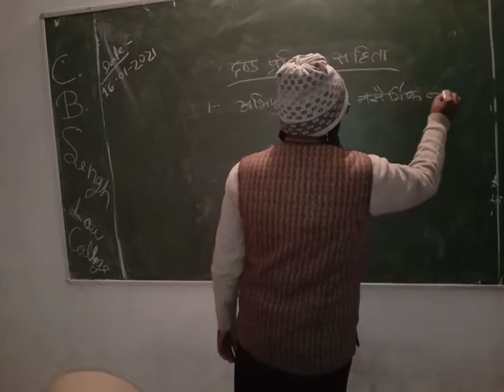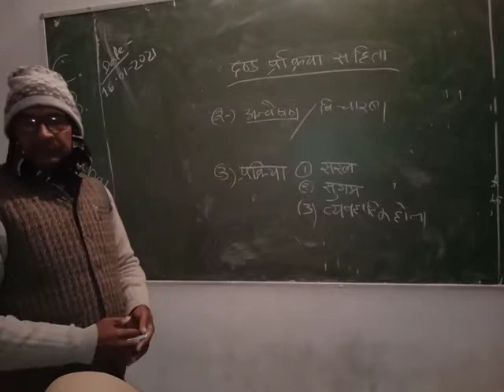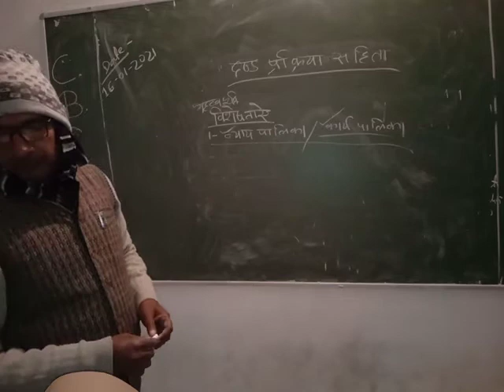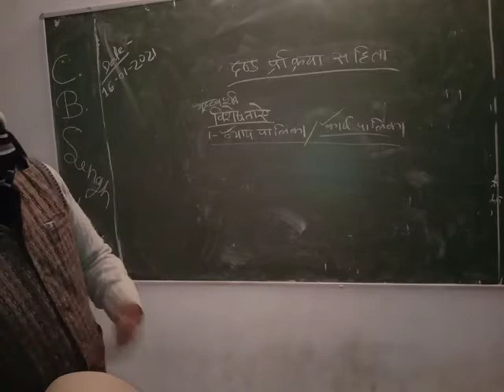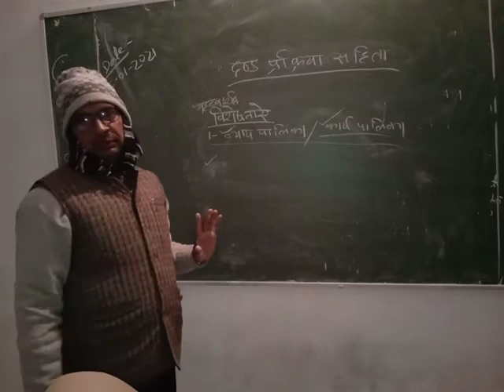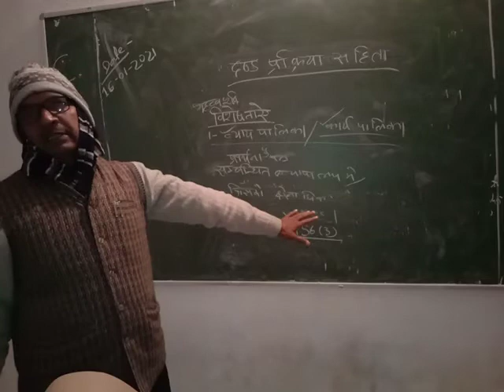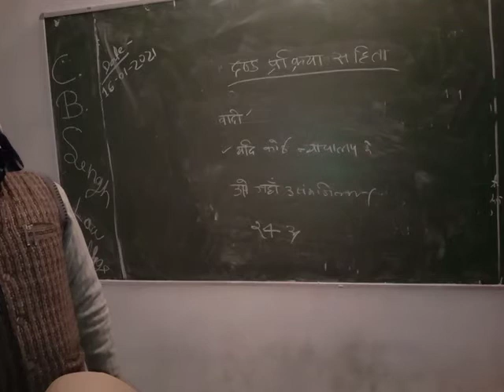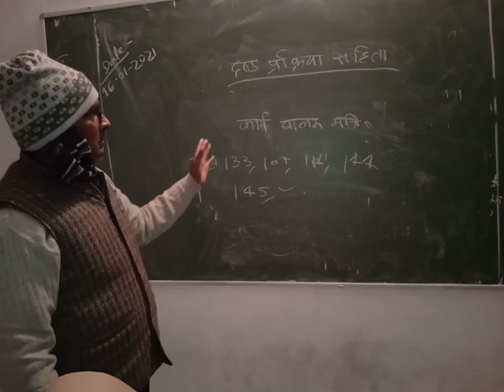Criminal procedure code part 2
By Mr. C. P. Sir